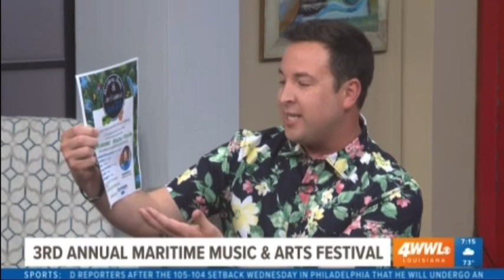2024 Maritime Music & Art Festival - Sat April 20th